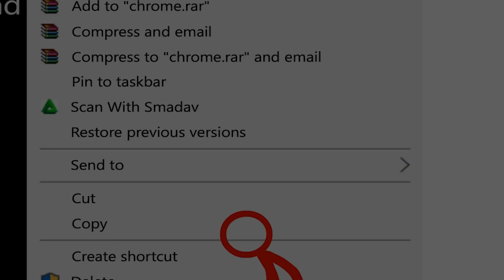Animation Vs Google Trailer (FAN MADE)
Finally, for a long time i did not uploaded a Video and now this trailer for my new Animation. its Animation Vs Chrome!!!